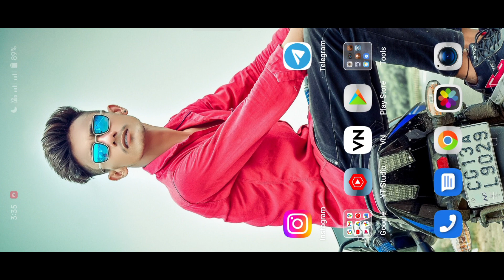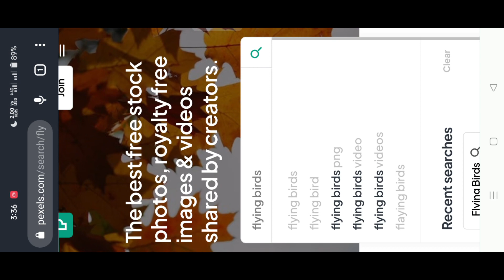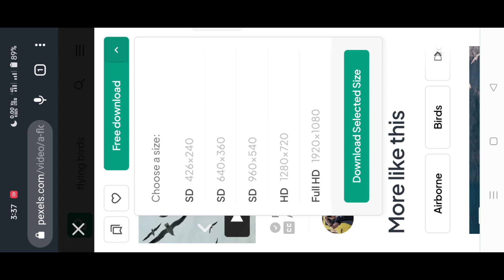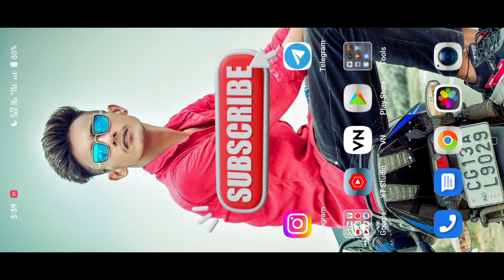How to Download Birds Png Video Free 🔥 | Bird Png Kaise Download Kare | Sky Video Background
This Video is All About a How to Download Birds Png Tutorial

How to Download Birds Png Video Free
Bird Png Kaise Download Kare
Sky Video Background
birds png all stock
birds png download
birds png download free
birds
green screen sky video
sky video background
bird black screen effect
birds black screen effects
edit photo kaise karen
flying birds green screen
instagram reels download kaise kare
birds video download hd and free
bird png reels effects
bird png video editing
bird png video editing download
bird png video
Sky Video Background download
aesthetic reels editing
aesthetic birds video editing
birds video editing
birds reels video editing
instagram trending reels birds
bird png
bird png video download
bird png download
bird reels editing
birds flying black screen
birds flying green screen
birds flying video
birds flying
birds flying high you know how i feel
birds flying video editing
birds flying editing
birds flying high
birds flying sound effect
birds flying green screen effects 4k
instagram trending wait for editing reels  editing prakash editz
how to make instagram viral reel video